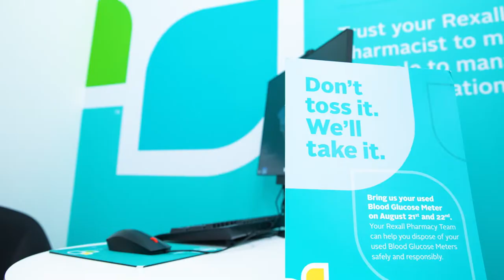Rexall 2019 In Store Rebranding Oakville 45Seconds 1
TC-ISM Aurora and Pre-Media TDS - teamed up to help rebrand Rexall stores across Canada. Great job!